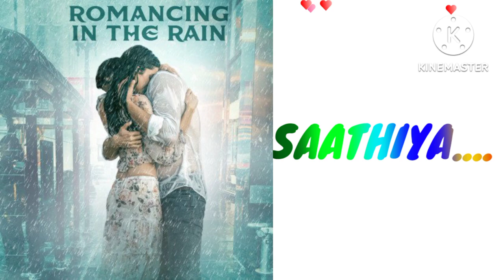KABHI JO BAADAL☁️☁️☁️ BARSE//🌧️🌧️🌧️ whatsapp// status